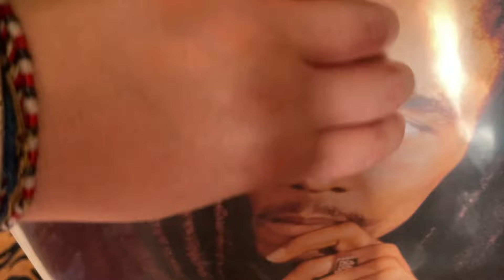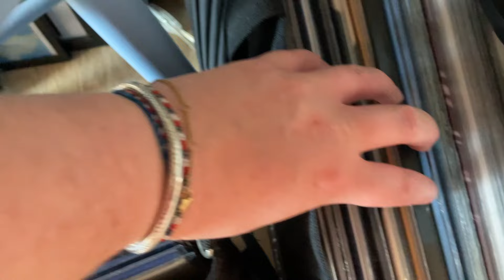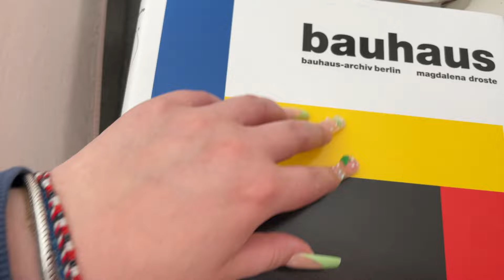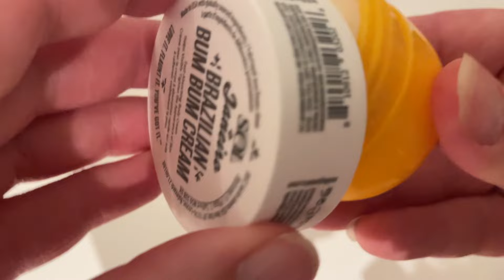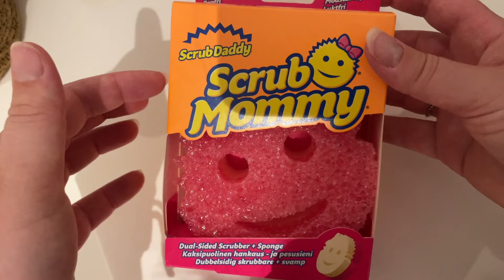Random LOFI ASMR around my APARTMENT 🪴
Hi everybody 🏡 This video is a random trigger assortment around my apartment 😄 We have pillow scratching, couch scratching, carpet scratching, plant tapping, bathroom sounds and more 🌸 Don't forget to like & subscribe!!!